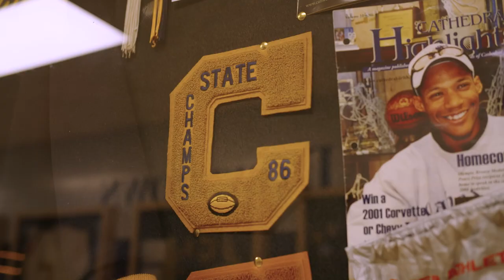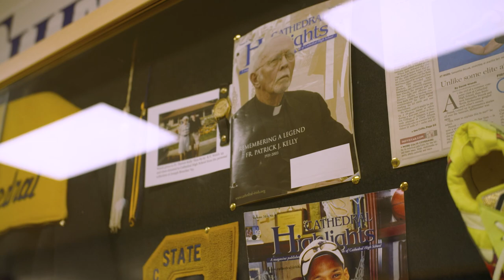Blaine Bishop | Titans at 25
Former Sportscaster, John Dwyer takes us back to former Titans safety Blaine Bishop game highlight on January 16, 2000, against the Indianapolis Colts.